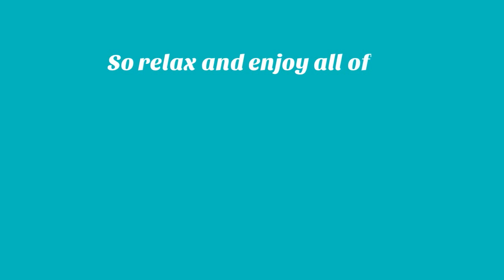Member Insurance Christmas 2015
Merry Christmas to all Member Insurance staff!